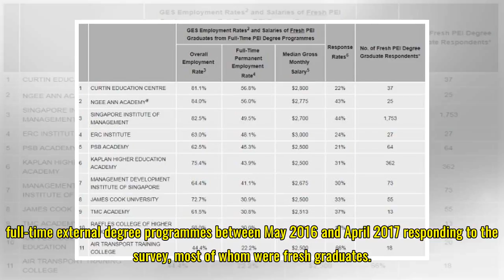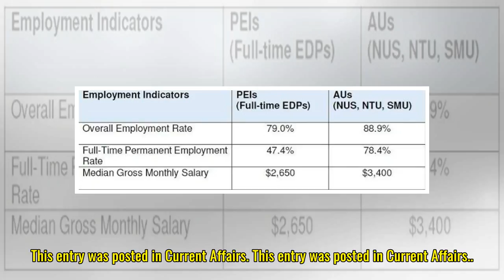Graduate Employment Survey shows less than half of private school graduates secure full-time jobs w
Graduate Employment Survey shows less than half of private school graduates secure full-time jobs within six months of their graduation